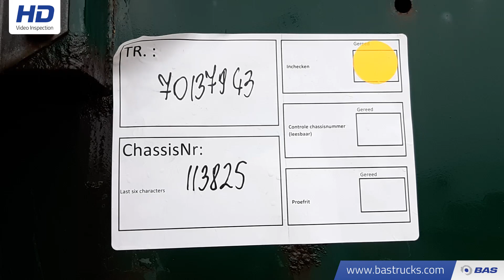70137943 Faymonville STZ-4WAA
Faymonville STZ-4WAA